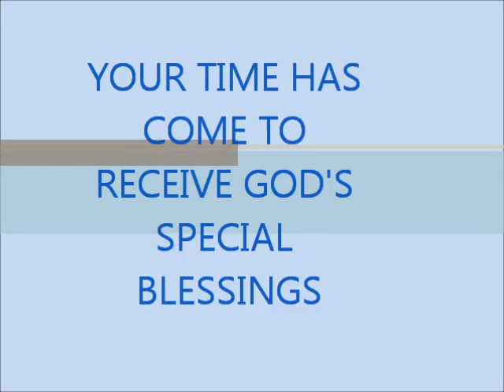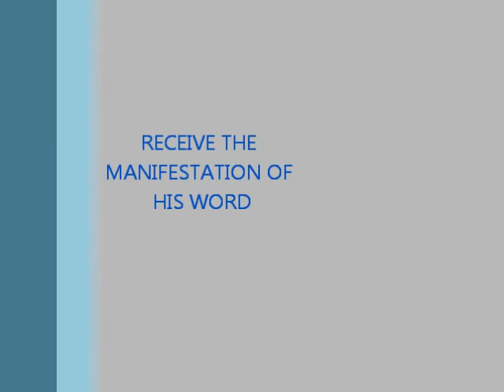Your Time Has Come